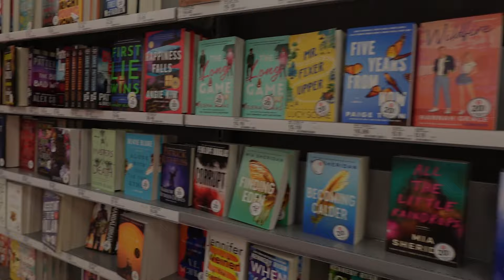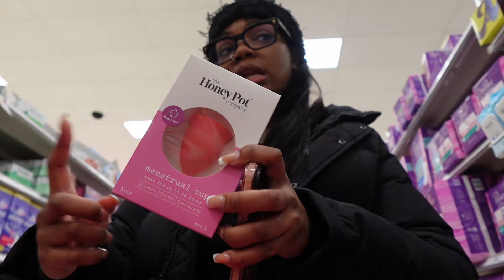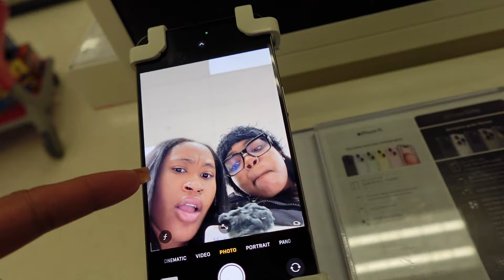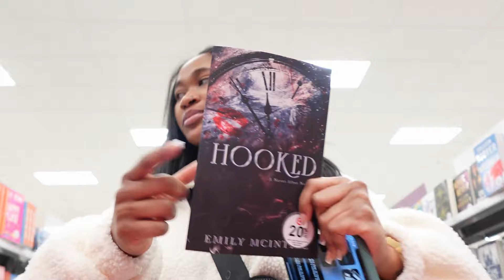come HYGIENE SHOPPING w/me for 2024: College edition, + $100 haul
Watching this weeks video!! 💕 Question of the day: What is your favorite body soap(s)? Mine is Dove & Method🧼

Amazon Store Front

FAQ:
Age: 18
Camera: Sony ZV1-F
Cosmetic Business Owner & MUA

Business Page(s): @TheA.MarieCosmetics / @Sculptedbymariee